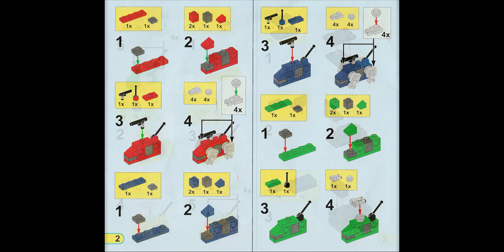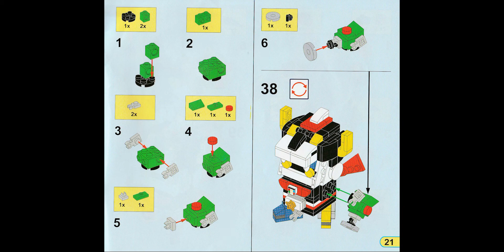Voltron Brickheadz Building Blocks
Voltron Brickheadz Building Blocks manual